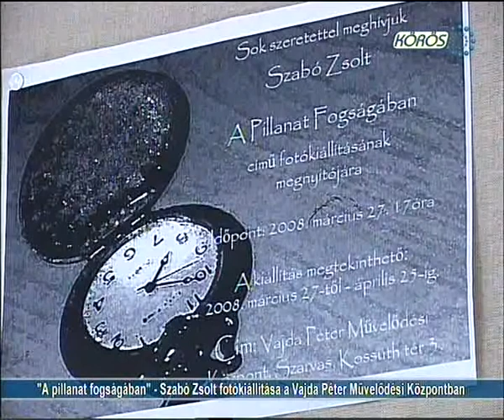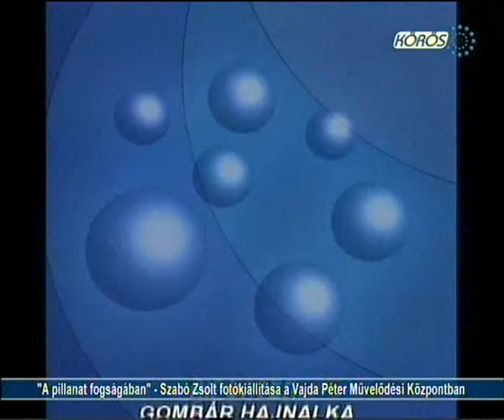Szabó Zsolt - A Pillanat Fogságában (Körös Tv) 2008.04.03.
Szeretnék köszönetet mondani Szenes Jánosnak és a Körös Tv-nek. :)